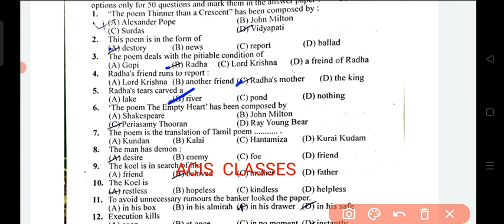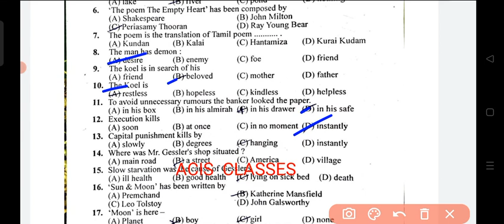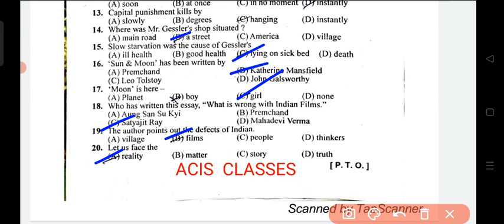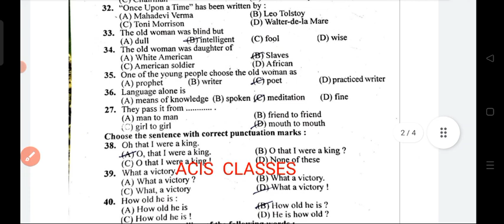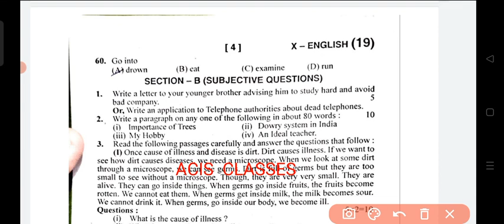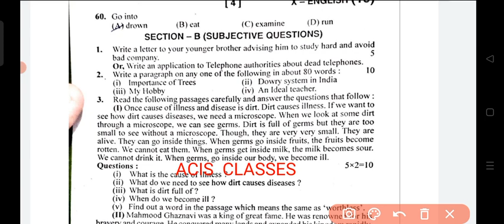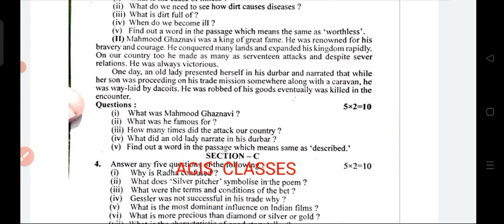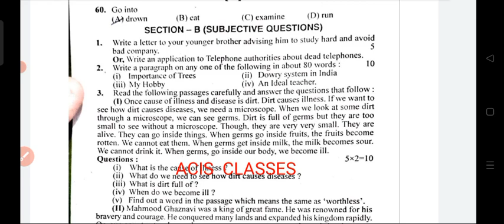Bihar board class 10th english second terminal exam 2022 original question paper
ALSO JOIN MY WHATSAPP GROUP